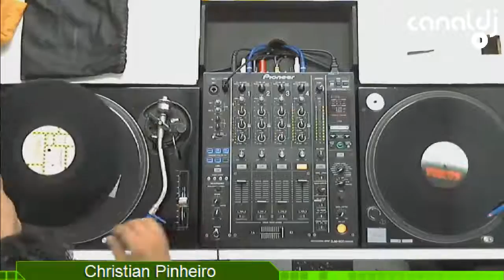DJ Christian Pinheiro - Flash House, Sexta Flash - 27.11.2015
Set do DJ Christian Pinheiro - Flash House, gravado e transmitido ao vivo no Canal DJ em 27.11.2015

SET LIST

01 - AFRIKA BAMBAATAA - RECKLESS
02 - STEVIE B - SPRING LOVE
03 - FAX YOURSELF - SUNSHINE 89
04 - THE VOICE IN FASHION - GIVE ME YOUR LOVE
05 - SOUL PATROL - HYPE IT UP
06 - 2 IN A ROOM - WIGGLE IT
07 - DE LITE - WILD TIMES